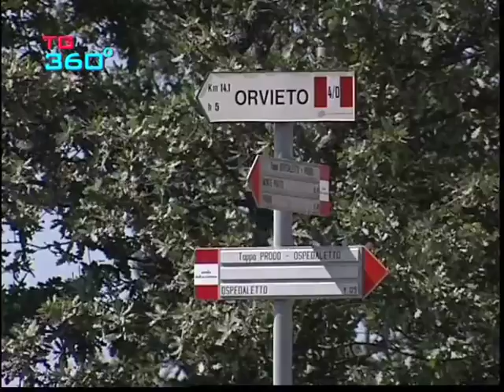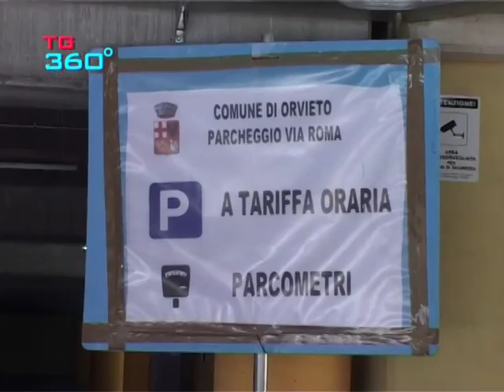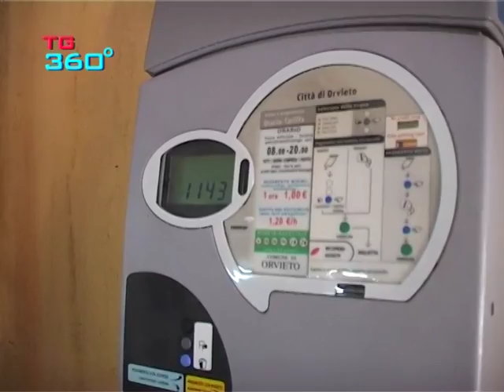TG360 nr.861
edizione del 27 luglio 2014:
discussione sul pedaggiamento E45; includere il sistema dello STINA nel disegno di legge regionale contro l'installazione di impianti eolici; parcheggi ad orvieto: identità e territorio contro l'assessore gnagnarini.